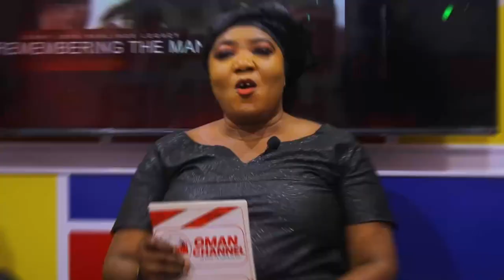Nana Konadu Agyeman Rawlings Snùbbed J.J. Rawlings "Ewe" Tradition. She must be Còndemned